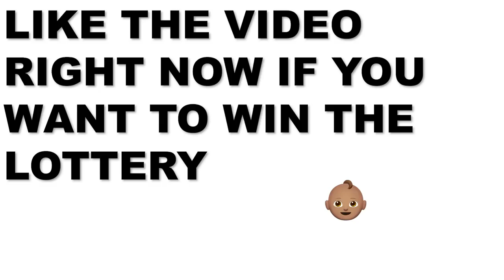His Girl Got Caught Cheating on Him Multiple Times and Did This